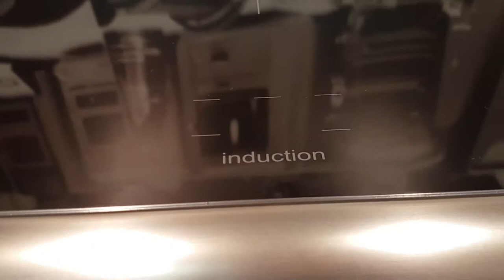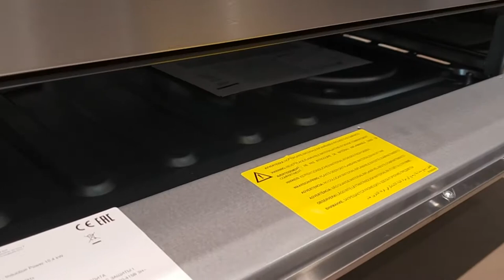Smeg BG91IX9 inductie fornuis | De Schouw Witgoed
Een roestvrijstalen inductiefornuis met glazen ovenruit die over de breedte van de hele oven loopt.